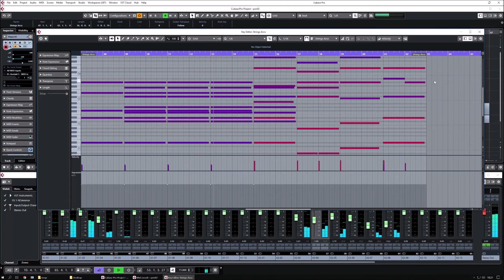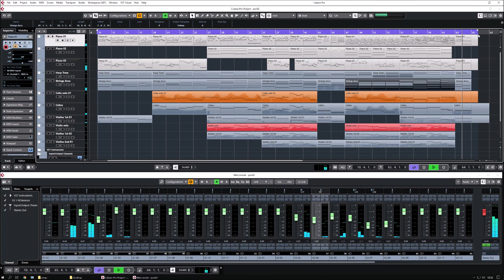Trying out Cubase 10 - Piano and Strings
Native Instruments "The Giant", Cinematic Studio solo strings, Cinematic Studio strings, Orchestral Essentials 1